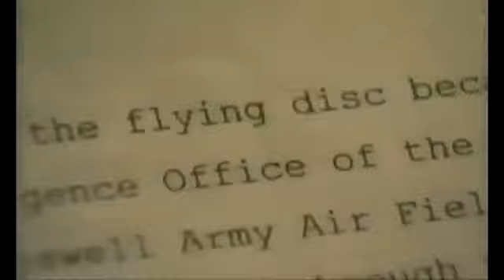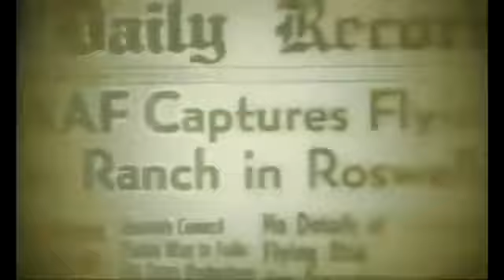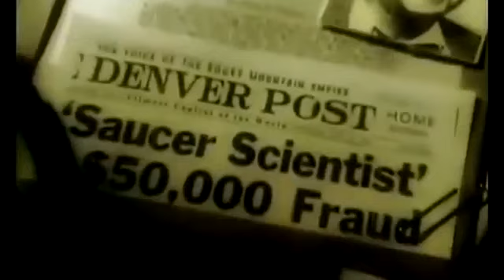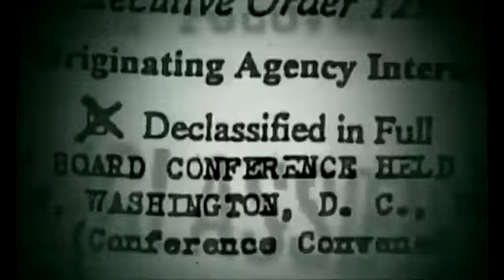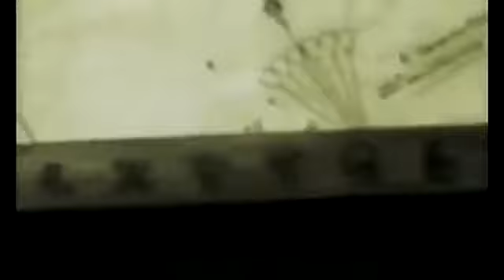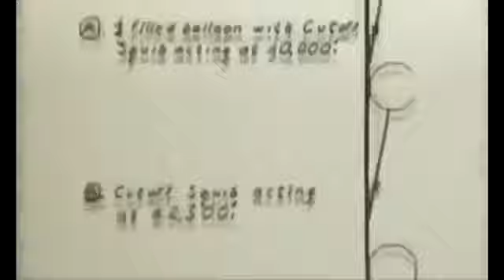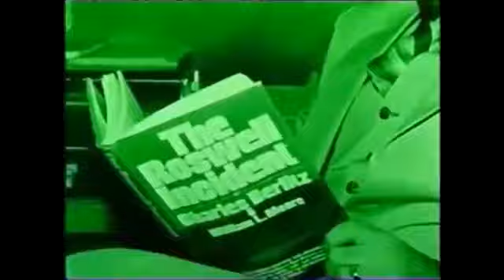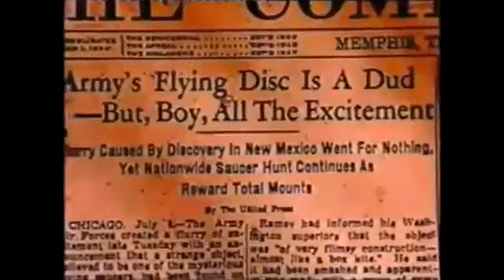🎥 Old UFO Documentary - History's Secrets - The real Roswell conspiracy